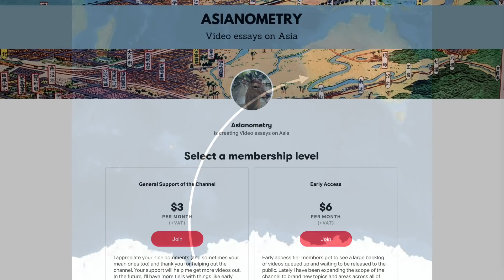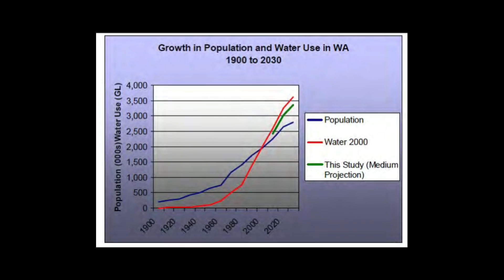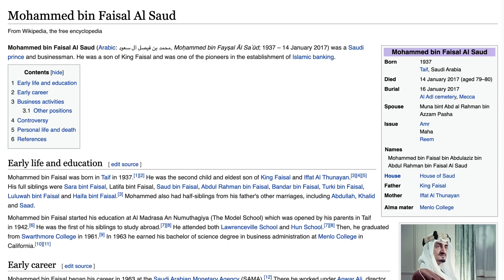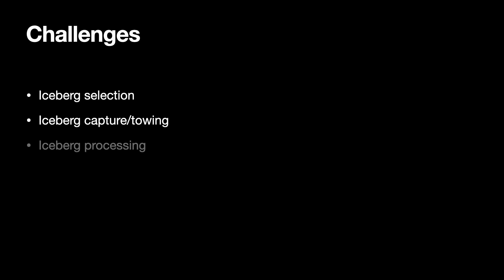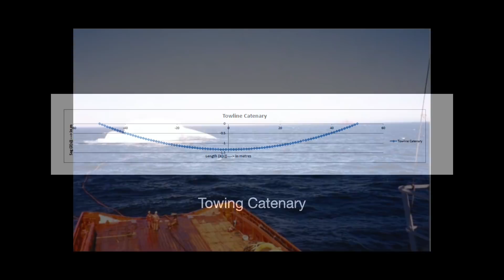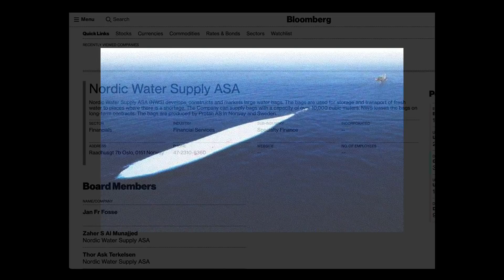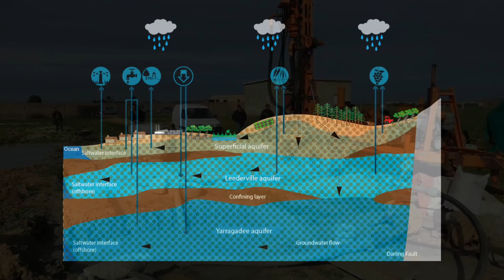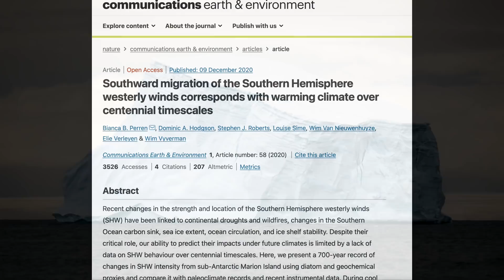Towing Icebergs to Australia For Freshwater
Look at them icebergs. Out there in the open ocean. Just sitting there. Made of freshwater. Melting away. Melting away into nothing. Nobody doing anything with them. What a waste.

Look at Australia. Land of desert and thirsty kangaroos. Starving for water. Crying out for it! Is there no possible solution??

Throughout the 1970s and 1980s, members of the Australian scientific community seriously studied the possibility of harvesting Antarctic icebergs out on the open sea and towing them back to Australia.

Note: I am suffering from a cold. Forgive me for the audio.